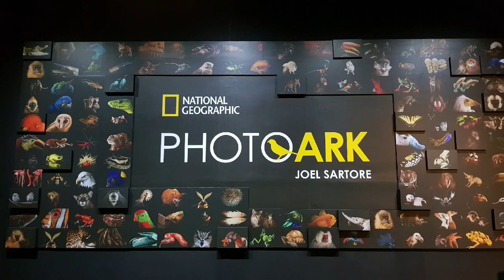"Photo Ark" Exhibition in Seoul - Photo by Joel Sartore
Photo Ark Animation - Photo by Joel Sartore